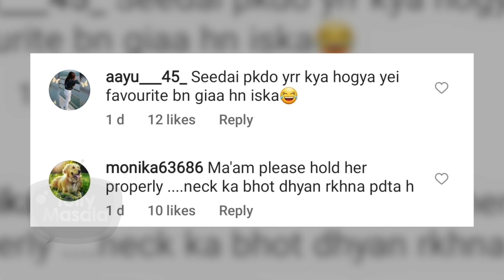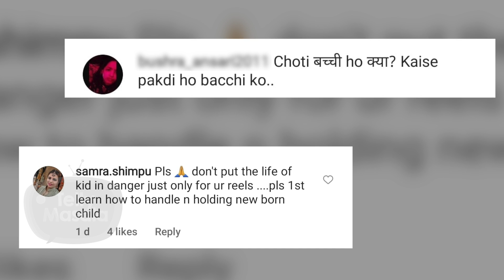Debina Gets Brutally Trolled For Sharing A Video With Her New Born Baby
The new mom in town, Debina Bonnerjee shares an adorable video with the little angel Liaana, fans showers love on the video and some users lash out at Debina. Watch the video to know more.